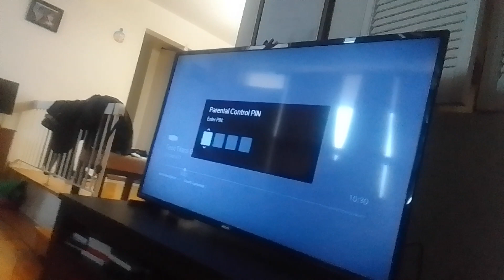cyber virus galaticus hits v. knights & horses beasts with bird cage & bowling ball supernoobs